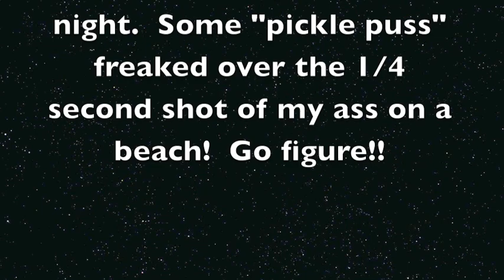Where Does The Time GO?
Reflecting on almost 60 years on this planet.